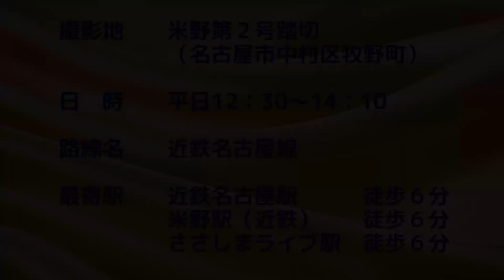米野第２号踏切 近鉄名古屋駅・米野駅（近鉄名古屋線 名古屋市中村区）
近鉄名古屋駅と米野駅の間にある米野第２号踏切を撮影。
この踏切を利用する人の大半（ほぼ全員）が、近鉄職員か出入りの業者の方々です。一般の人の利用は、99．9％ありません。
近鉄名古屋線の隣をＪＲ東海と名古屋臨海高速鉄道あおなみ線、ＪＲ貨物が通っていますが、米野第２号踏切とは接していません。
また踏切横には、富吉検車区米野車庫がある関係上、車庫への入出庫の近鉄車両が多く行き来します。

チャンネル管理者＋動画制作者の素顔
◎生まれ年→１９７１年（昭和４６年）
◎性別→男
◎出身地→大阪府の北東部　阪急沿線
◎趣味→駅探訪（特に地下鉄）、読書（推理小説と地図）
◎居住地→名古屋市の東部
◎仕事→会社員＋？
◎家族→独身（多分、永久に）
◎血液型→生真面目Ａ型
◎最後の晩餐→鶏唐揚げ、ケンタッキーフライドチキン、マカロニグラタン、フジパンのネオバターロール、コカ・コーラ
◎好きな芸能人→笛木優子
◎好きな鉄道会社→阪急電鉄
◎好きな駅→阪急「大阪梅田駅」、南海「なんば駅」（頭端式ホーム＋ターミナルが好き）
◎駅マニアになったきっかけ→小学３年生の時に、親から「全国駅大図鑑」という本を買って貰ったこと。
◎訪れてみたい駅→全国のすべての駅。特に行きたいのは、ＪＲ鹿児島中央駅とＪＲ岡山駅

　鉄道会社、鉄道利用者、通行人、自動車等に対し、邪魔にならないよう最大限に心掛けております。鉄道混雑時間（平日の始発～９時頃。夕方１６時頃～１８時頃）の撮影は、基本的に撮影は行っておりません。但し、通過電車シリーズと踏切シリーズについては、邪魔にならない範囲で、この時間の撮影を行っております。

　撮影時、鉄道会社が提示しているルールは絶対厳守しております。黄色い点字ブロックより外に出る行為や、関係者以外立ち入り禁止エリアへの侵入等は致しておりません。また、民家や私有地への踏み込みも絶対にしない上で、撮影しております。

⚠車のナンバープレートについて
　国土交通省の回答では、「ナンバープレートだけで登録事項等証明書は発行されない為、個人情報が開示されることはありません」とのことです。従って、当チャンネルでは、車のナンバープレートにモザイク処理等の加工はしておりません。

⚠肖像権について
　当チャンネルの撮影対象は「駅ならびに付帯する施設」、「駅周辺の施設」、「鉄道車両」、「踏切」です。但しその際に、鉄道利用者や鉄道会社職員の容姿が写ってしまうことがありますが、こういう場合、編集段階で、最大限にカットし個人の特定に結びつかないであろう範囲まで処理しております。当然ではありますが、故意によっての容姿撮影、隠し撮りは一切いたしておりません。
　また、後ろ姿については、個人の特定に結びつく人（歩き方、体型等）以外の方については、そのままオンエアーしております。
　但し、当方が撮影している段階で、鉄道利用者や通行人等がカメラの前に来た場合は、「撮されることを理解している」と判断しておりますが、こういう場合でも編集段階において、極限まで容姿をカットしております。

　当チャンネルは、皆様のご理解があって成り立っておりますので、ご迷惑の掛からない撮影を最大限に考えております。
　万が一、撮影している場面に遭遇いたしましたら、暖かくお守り下さいませ。
　　　　　　　　　　　　　　　　　　　　　　　　　　　　　　　　　　　チャンネル責任者